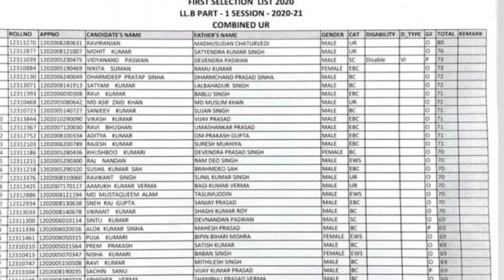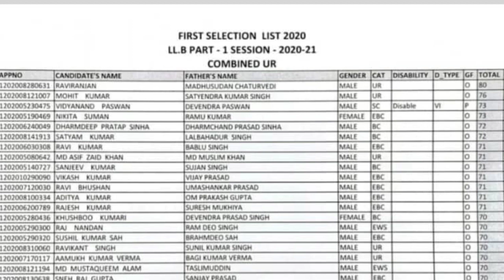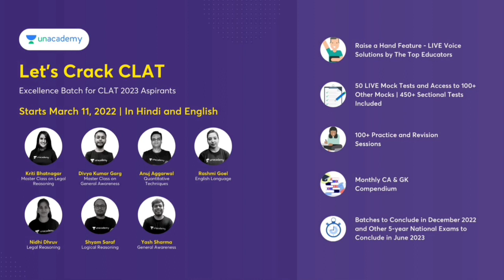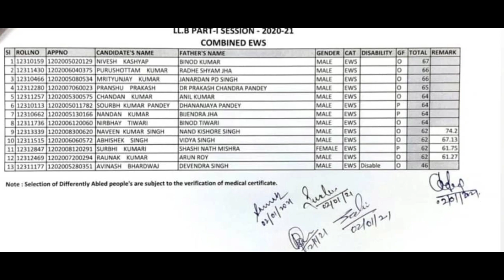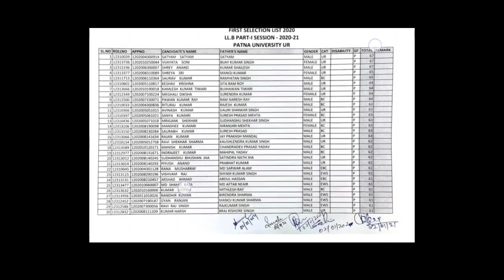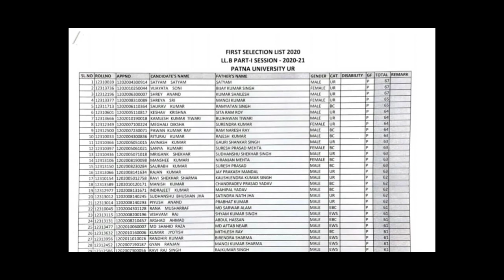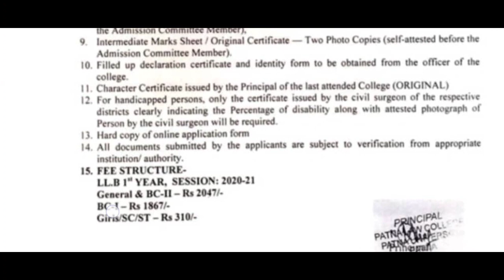PLC ENTRANCE EXAM RESULT & EXPECTED CUT OFF ANALYSIS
1. Educator Curated Test:-

2. Doubt Solving Series :-

Batches

1. All India CLAT Mock Test :-

2. Rank Booster | 3 Months Batch  :-

3. Lets Crack CLAT | Beginners Batch

Hello Everyone Welcome To The Chanel So In This Video I Talked About entranceresult And cutoff So I Hope This Video Will Help You All